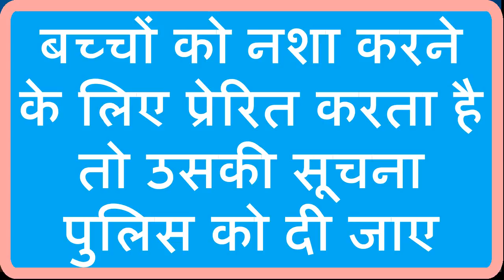सूचना देने वाले का नाम गुप्त रखा जाएगा और उसे ₹5000 का इनाम भी दिया जाएगा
रतिया पल-पल से  (राजेन्द्र मित्तल) की रिपोर्ट
फतेहाबाद पुलिस ने रतिया के गांव कमाना में लगाया नशा मुक्त सेमिनार । एसपी ने नशो की गुप्त सुचना देने वालो को पांच हजार नकद इनाम देने की घोषणा की नेशनल ड्रग डे के उपलक्ष्य में जिला पुलिस द्वारा ग्राम पंचायत कमाना के सहयोग से गांव कमाना में मंगलवार देर शाम नशों के विरोध में एक सेमिनार का आयोजन किया गया। जिसमें मुख्य अतिथि के तौर पर जिला पुलिस अधीक्षक दीपक सहारण ने भाग लिया जबकि विशिष्ट अतिथि के तौर पर उप पुलिस अधीक्षक धर्मवीर सिंह पुनिया उपस्थित हुए। सेमिनार की अध्यक्षता गांव की सरपंच अमनदीप कौर ने की। अति विशिष्ट अतिथि के तौर पर सरपंच प्रतिनिधि गुरमीत सिंह सदर थाना अध्यक्ष कपिल सिहाग रतिया शहरी चौकी इंचार्ज ओम प्रकाश महमदा चौकी इंचार्ज शीशपाल सिंह इनेलो हलका प्रधान बिक्र सिंह हड़ोली सरपंच एसोसिएशन के प्रधान साधा सिंह लांबा ने भाग लिया। इस कार्यक्रम में युवाओं तथा महिलाओं के साथ-साथ भारी संख्या में ग्रामीणों ने भाग लिया। कार्यक्रम में जगराज सिंह कमाना के नेतृत्व में नाटक मंडली ने नशों के विरुद्ध कड़े प्रहार किए वही जग्गी खान ने भी गीतों के माध्यम से नशा छोड़ने का आह्वान किया। कार्यक्रम में ग्रामीणों को संबोधित करते हुए पुलिस अधीक्षक दीपक सहारण ने घोषणा की कि जो भी ग्रामीण नशा बेचने वालों को की सूचना पुलिस को देगा उसे पुलिस द्वारा नकद इनाम देकर सम्मानित किया जाएगा । पुलिस अधीक्षक दीपक सहारण ने अपना व अन्य पुलिस अधिकारियो का नंबर सार्वजनिक करते हुए कहा कि कोई भी व्यक्ति नशे की सूचना उन्हें फोन पर या व्हाट्सऐप पर देगा तो नशे के तस्करों के खिलाफ तुरंत कड़ी कार्रवाई की जाएगी और सूचना देने वाले का नाम गुप्त रखा जाएगा और उसे ₹5000 का इनाम भी दिया जाएगा। उन्होंने ग्रामीणों को संबोधित करते हुए कहा कि कि ग्रामीण नशे की प्रवृति को समाप्त करने के लिए पुलिस का डटकर साथ दें जिला पुलिस फतेहाबाद जिले से नशे को खत्म करने के लिए पूरी तरह से तैयार है और नशा रोकने व नशा बेचने वालों पर लगाम लगाने के लिए गांव गांव जाकर अभियान चलाया जाएगा और नशा बेचने वालों की धरपकड़ भी की जाएगी। उन्होंने ग्रामीणों विशेषकर महिलाओं से आह्वान किया कि वह अपने बच्चे की देखभाल रखें और उन्हें नशे से दूर रहने की प्रेरणा दें साथ ही अगर कोई उनके बच्चों को नशा करने के लिए प्रेरित करता है तो उसकी सूचना पुलिस को दी जाए इस। अवसर पर कमाना के जगराज सिंह तरसेम सिंह गुरदीप सिंह पाल सिंह इत्यादि ने नशे पर विशेष नाटक का मंचन किया जिसे ग्रामीणों ने काफी सराहा और जग्गी खान ने भी कई नाटक और गीत प्रस्तुत किए। कार्यक्रम में पुलिस अधीक्षक ने नाटक मंडली वह गायकों को नकद पुरस्कार देकर सम्मानित किया। इस अवसर पर पीआरओ भीम सिंह सरपंच के प्रधान सादा सिंह लांबा गुरविंदर भानीखेड़ा गुरदीप पालसर विजय सहनाल राज सिंह वाड़ा जोगराज सिंह बबनपुर ढाणी कुलदीप सिंह कमाना जगजीत सिंह काला जसपाल सिंह गुरलाल सिंह मनजीत सिंह गुरमेल सिंह आदि भी उपस्थित थे।